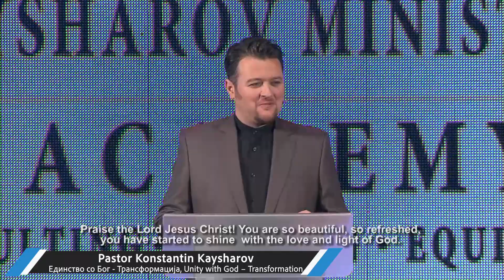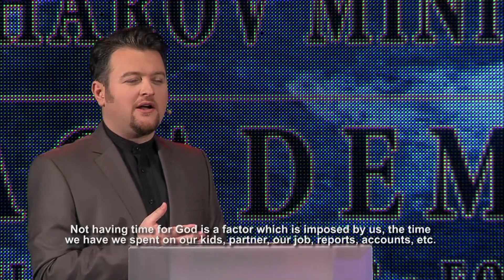Константин Кајшаров - Единство со Бог - Трансформација | Unity with God - Transformation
Библиски поуки од пастор Константин Кајшаров за животна трансформација.
Bible teachings from pastor Konstantin Kaysharov for life transformations.